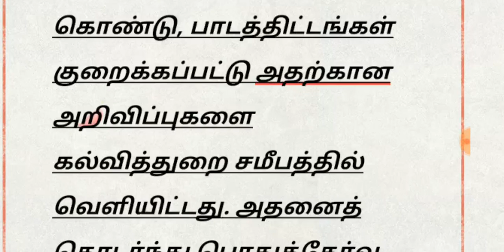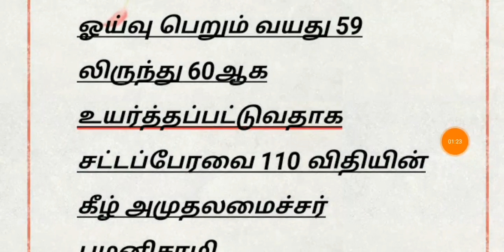சற்றுமுன் 9 ,10 ,11-ம் வகுப்பு மானவர்கள் பொது தேர்வின்றி அனைவரும் தேர்ச்சி || All pass || Edapadi